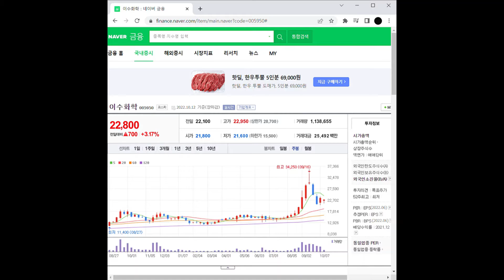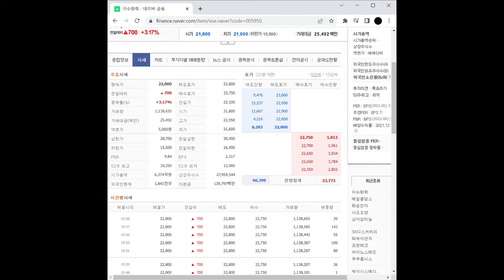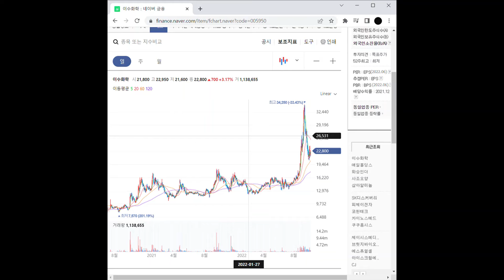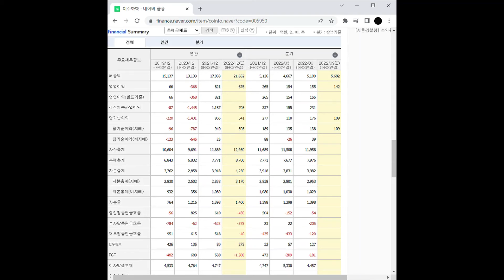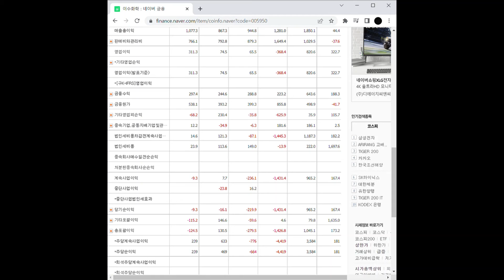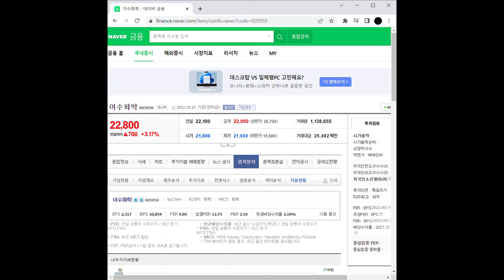2차전지 관련주 이수화학 주가 전망 및 차트 분석